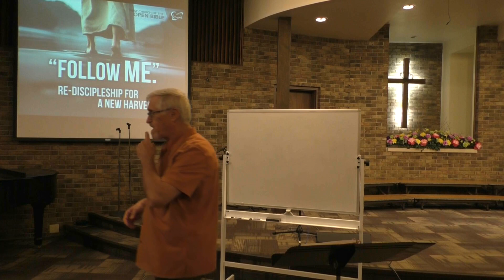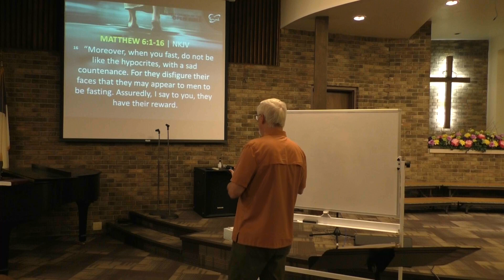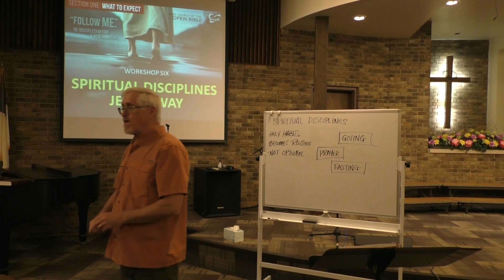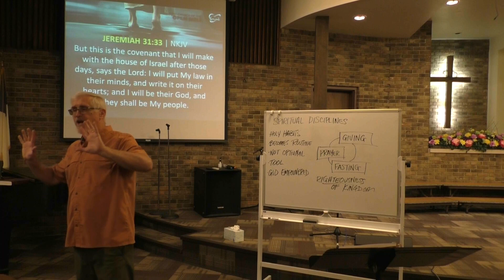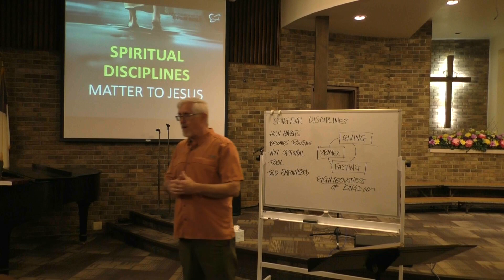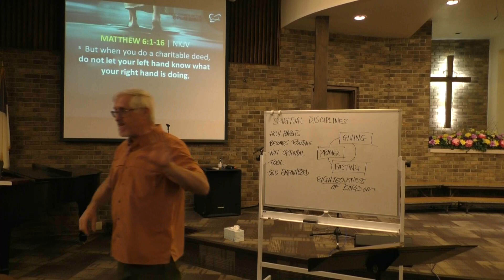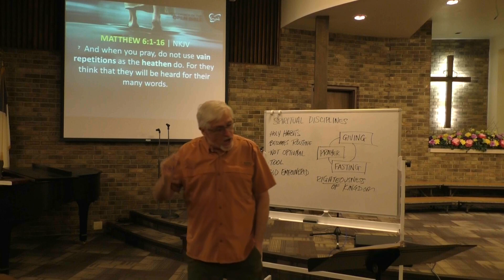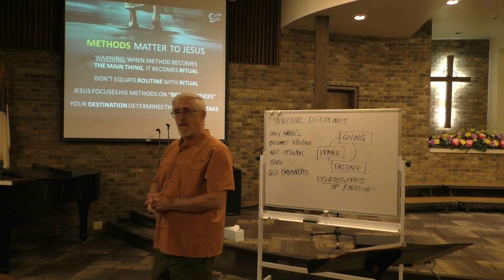Follow Me 6 "Spiritual Disciplines, Jesus' Way"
In the Sermon On The Mount Jesus speaks concerning Spiritual Disciplines and the role they should play in our life - Pastor Derrick Strickland